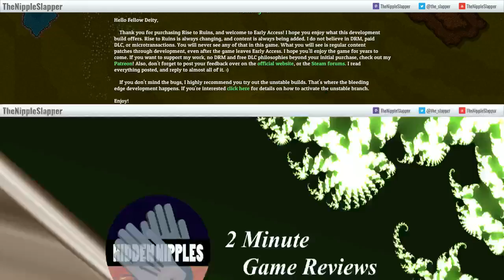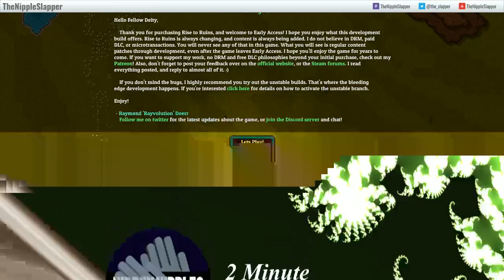Daily Stream - Rise to Ruins - (Ep. 1)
Today we started a new game: "Rise to Ruins". This top down retro/sim-city style game was a lot of fun to tinker around with, though most of our time was spent wondering why half of chat wasn't randomly selected as villagers. Sorry Kazy, maybe next time?